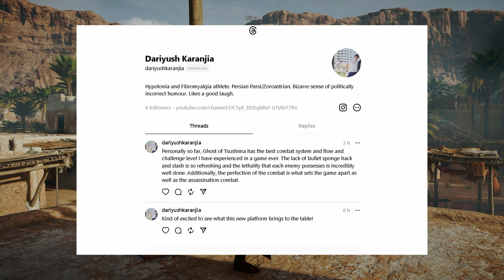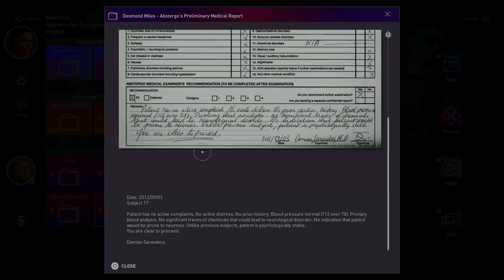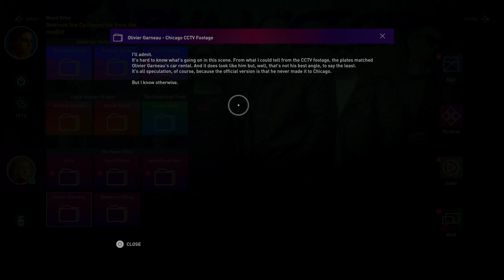ASSASSINS CREED ORIGINS PS5 Walkthrough Gameplay Part 2 (NIGHTMARE MODE) - THE PYRAMID OF THE IBIS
Assassin's Creed Origins is an action role-playing video game played from a third-person perspective. Players complete quests—linear scenarios with set objectives—to progress through the story, and can freely roam the open world environment on foot, horseback, camel-back, horse-drawn vehicles or boat. The open world includes all of Ancient Egypt, featuring vast deserts, oasis, lakes and ancient cities such as Alexandria and Memphis. The game's main character, Bayek, can dive underwater and explore the lakes and the rivers, the first instance of underwater exploration in the series since 2013's Black Flag. As the players explore the world, they encounter different non-playable characters who need assistance from Bayek. These side missions, which typically involve rescuing prisoners, defeating enemies, collecting items or investigating items of interest, often take Bayek to locations of interest, where the player can find treasures. Throughout the game, players can explore tombs and pyramids, raid bandit hideouts, solve riddle puzzles to find rare loot, and discover synchronization points, which then unlock additional locations of interest and serve as fast travel points. Other side activities players can undertake include competing in a gladiatorial arena where the player fights waves of increasingly difficult combinations of enemies culminating in a boss fight, participating in chariot racing, and solving stone circle puzzles.